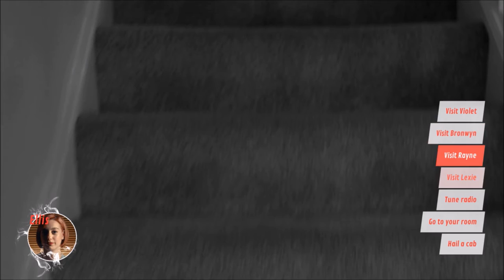Ruin A Man's Life | Shape Shifting Detective | Ep 1 | Crazy Town Gaming